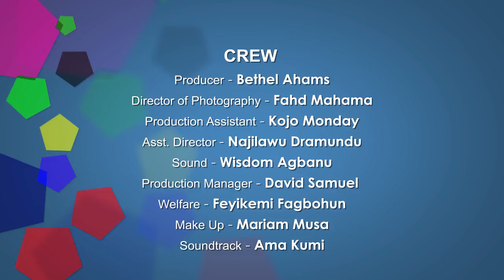I Can`t Think Far (Episode 2) | Futile Protection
Elolo finds himself in another mess. Find out what he would do with 5 packs of condom.

directed by sally Gaffar
produced by Bethel Ahams

Follow: @futurefunsent